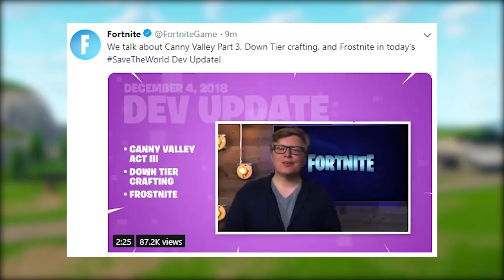It's snowing in Fortnite! (NOT CLICKBAIT)